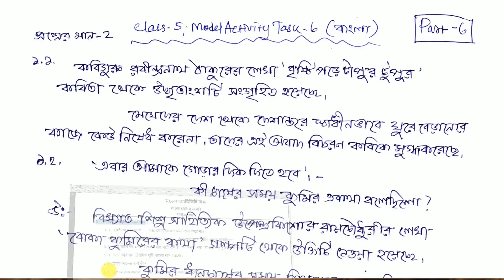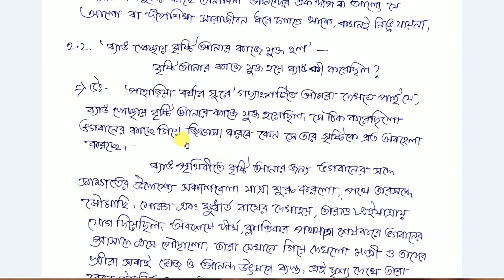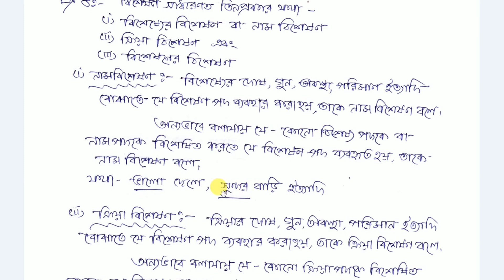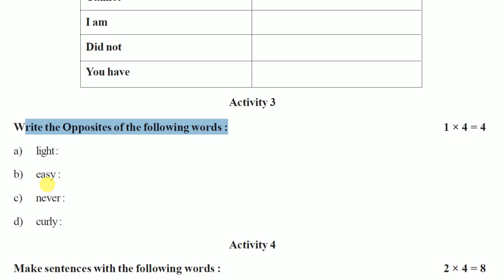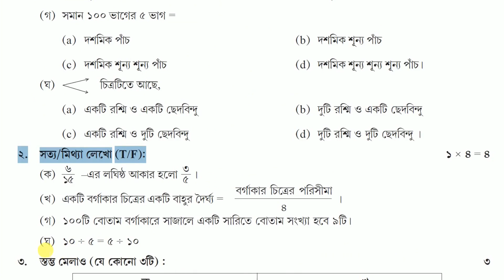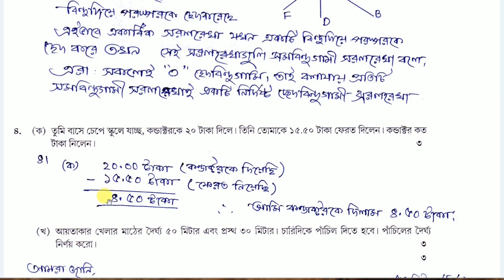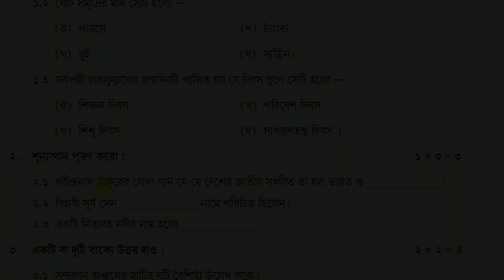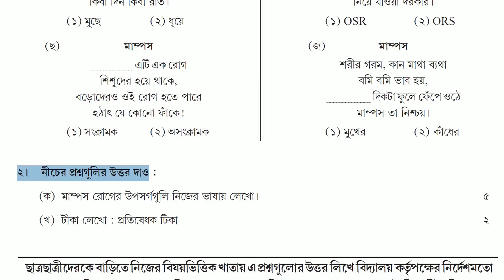Model Activity Task Class 5 | all model activity task class 5 2021 | class V all model task part 6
আজ আমি তোমাদের ক্লাস - 5 এর all subject, সমস্ত বিষয়ের সেপ্টেম্বর মাসে দেওয়া মডেল অ্যাকটিভিটি পার্ট 6 ( তৃতীয় সিরিজ) প্রশ্নগুলির উত্তর, ব্যাখ্যা সহ সমাধান করিয়ে দেবো, আশাকরি তোমাদের খুব উপকারে লাগবে, তোমাদের এই বিষয়ে কোনো জিজ্ঞাসা বা প্রশ্ন থাকলে তোমরা কমেন্ট বক্সে আমাকে কমেন্ট করে জানাতে পারো।
আরো কোন কোন ক্লাসের কোন বিষেয়ে ভিডিও তোমরা দেখতে চাও সেটাও জানাতে পারো, ভিডিওটি ভালো লাগলে একটি লাইক আর কমেন্ট করতে ভুলবে না।

সবাই খুব ভালো থেকো, সুস্থ থেকো আর সাবধানে থেকো।

সেপ্টেম্বর মাসের Class- 5 সমস্ত বিষয়ের Model Activity Task -